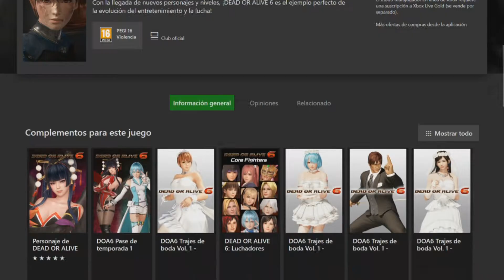DEAD OR ALIVE 6 TIENE SU VERSIÓN GRATUITA || GAMEPLAY ESPAÑOL XBOX ONE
Por si os gusta este tipo de juegos, que sepáis que lo tenéis gratis ya en la store de Xbox One!!!